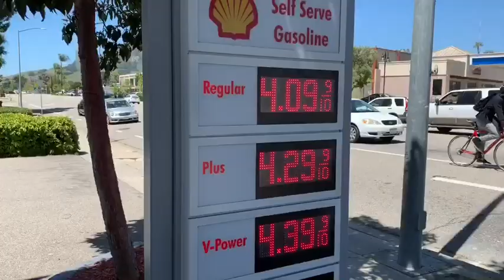TOUR LOG 4 - Adam Faucett & William Blackart west ‘19 pt.4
My solo tour out west with William. We took some time off to hang out with some friends in Los Angeles and then continued tour to San Luis Obispo.